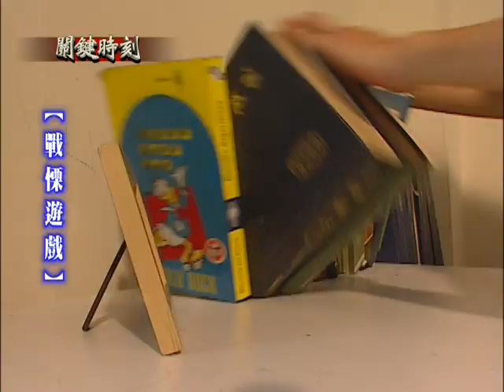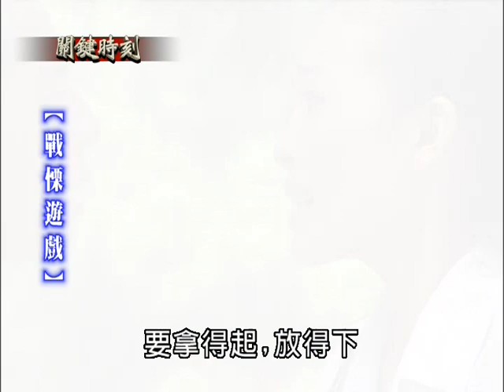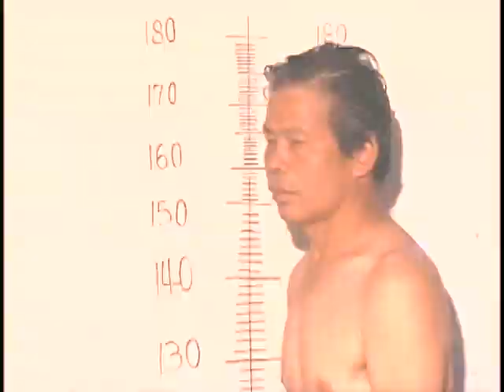關鍵時刻 EP45｜戰慄遊戲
🕗 關鍵時刻Crucial Moment 週一到週五 20:00 更新兩集

【演員】：翁國豪、畢志綱、耿慧珠